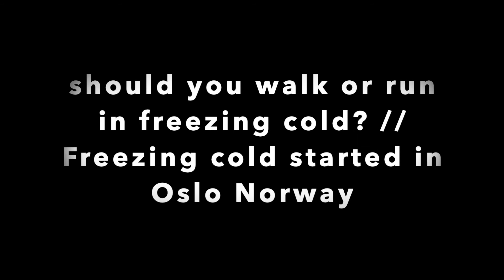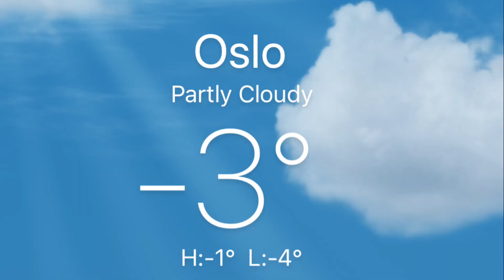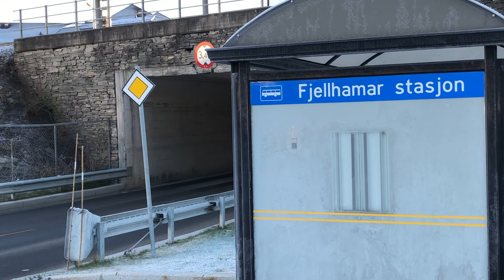should you walk or run in freezing cold weather// Running Walking in freezing cold weather in Norway